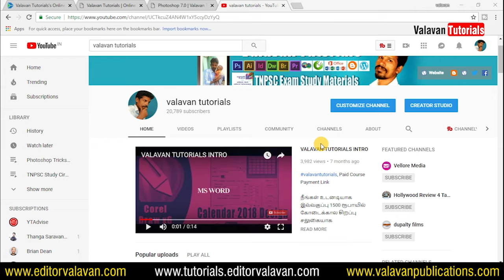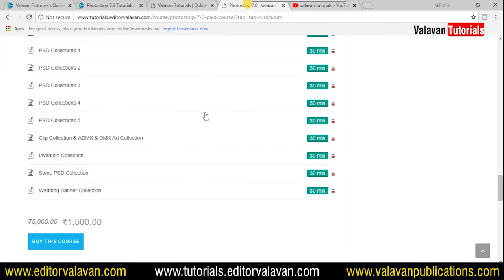Photoshop DVD | Valavan Tutorials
Photoshop 7.0 Tutorials DVD in Tamil   | Valavan Tutorials

Buy Image collection for professional design works

Shoping Zone